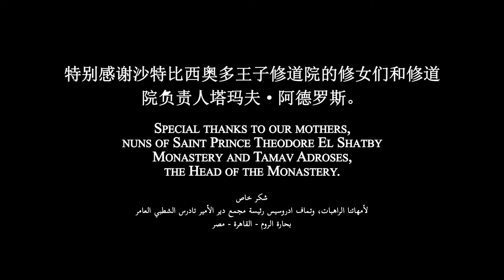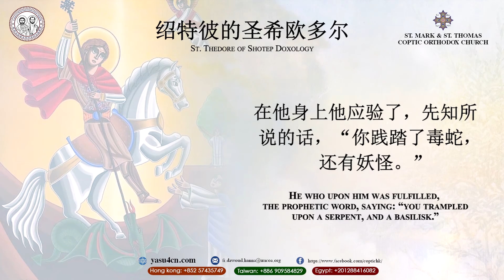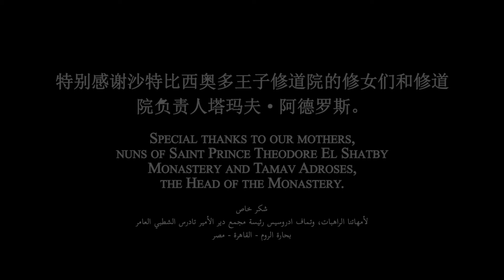绍特彼的圣希欧多尔的颂歌 || St. Thedore of Shotep Doxology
绍特彼的圣希欧多尔的颂歌:

我们的主耶稣基督，曾向拿因寡妇的泪水，动了怜悯之心，他使她的儿子复活了。
希欧多尔将军啊，住在伊维黑托斯当地的，世世代代的百姓，都看到了你强大的力量。
当你束紧腰的时候，你杀掉了巨龙，就是孩子们的索命者，你救出了寡妇的儿子们。
你藉着信作为盔甲，又以圣灵作为宝剑，从而击杀了撒旦，穷凶极恶的巨龙。
希欧多尔将军，你是公义的奋斗者，又是勇猛的战士，和刚强的胜利者。
在他身上他应验了，先知所说的话，“你践踏了毒蛇，还有妖怪。”
向殉道士致敬，向勇敢无畏的英雄致敬，向英勇奋战的，希欧多尔将军致敬。
英勇奋战的殉道士啊，希欧多尔将军，请为我们向主祈求，愿他宽恕我们的罪。